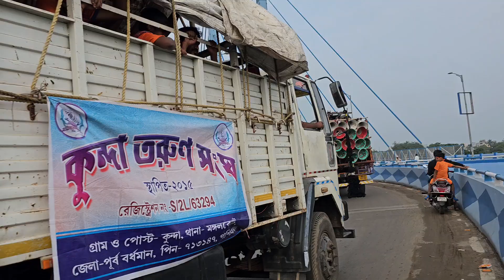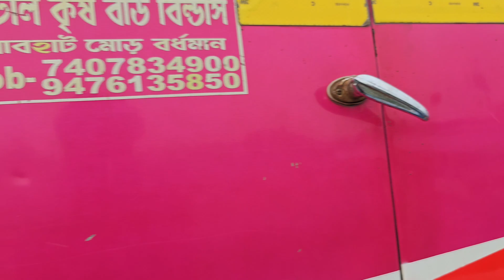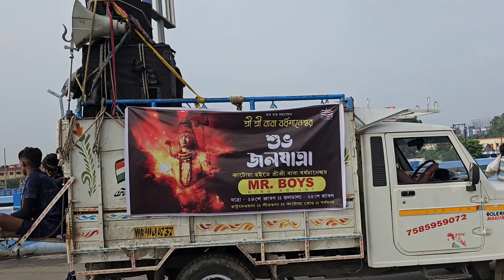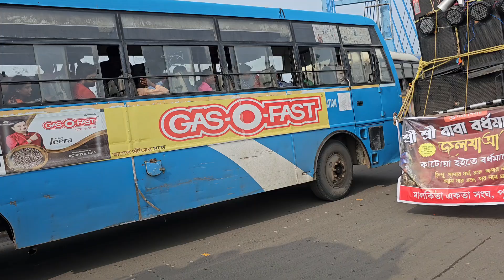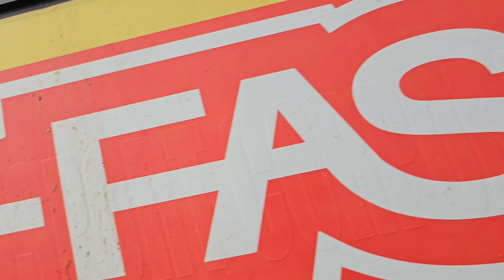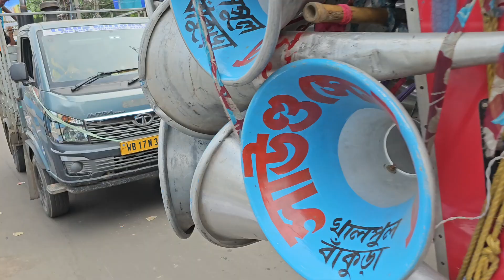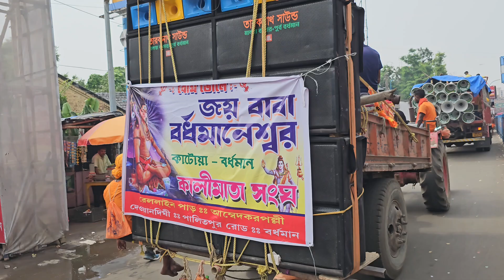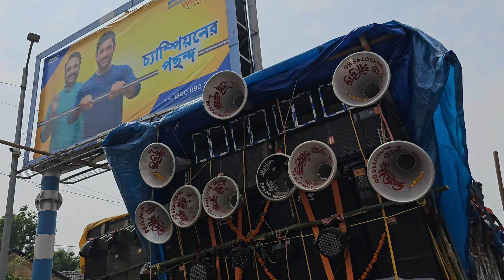৩০০ র ওপর সেট আজ সকালে বর্ধমান ওভার ব্রিজের ওপর দিয়ে রোডশো করছে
৩০০ র ওপর সেট আজ সকালে বর্ধমান ওভার ব্রিজের ওপর দিয়ে রোডশো করছে